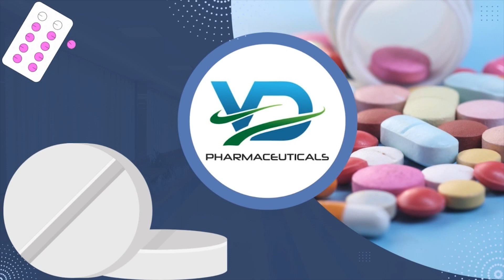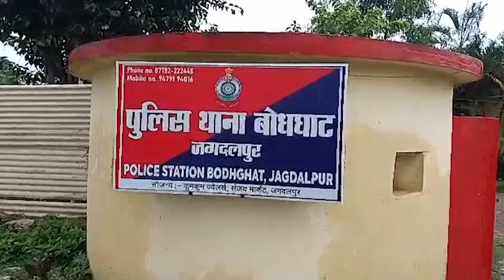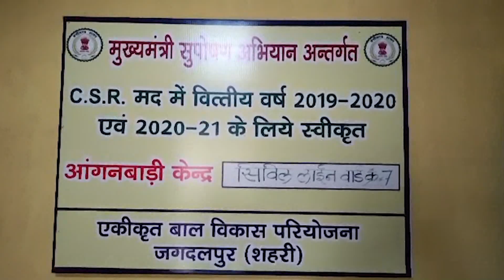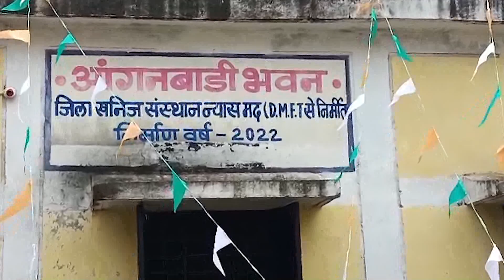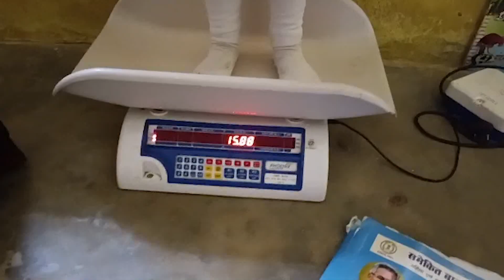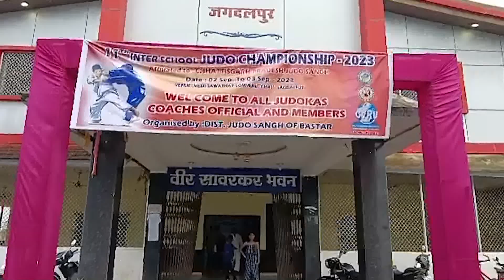2 SEP 2023 NEWS BASTAR KI BAAT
A VISION CHANNEL JAGDALPUR
BASTAR KI BAAT is a media and news channel.  Head Office is located in Jagdalpur.  BASTAR KI BAAT focuses and provides regional, local news of Bastar & Chhattisgarh as well as sports and other main news of public interests. Our wide network of reporters in rural and urban areas has established us as one of the most reliable news network of Bastar